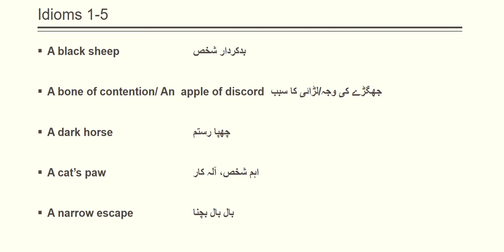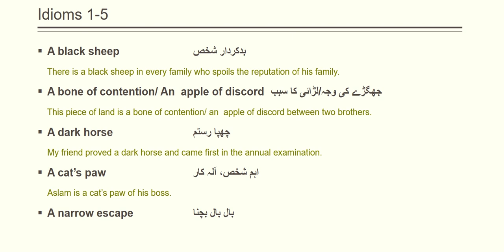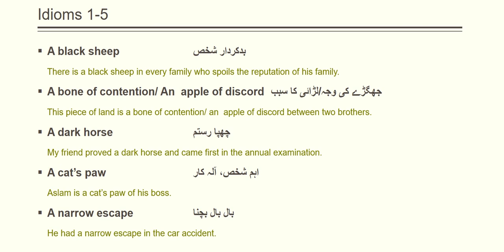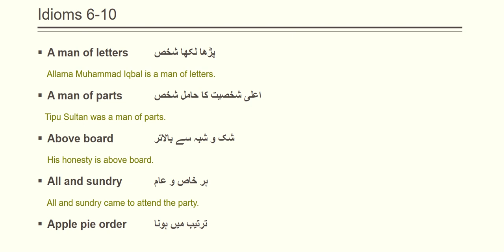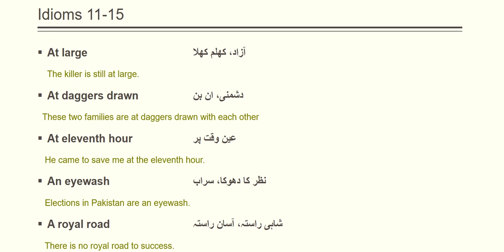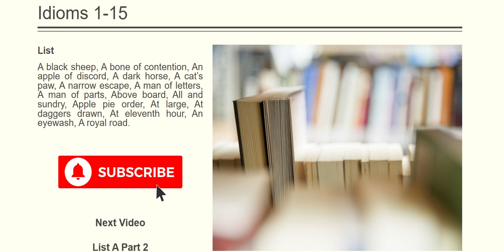lecture 1. Important English Idioms for BA/ADA Part 2 Punjab University | English Guess for PU/UOS.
I am going to start a series of Important Idioms for BA/ADA Part 2 students from Punjab University. In this series I will provide and explain important English idioms. These idioms have also been asked in past papers of different universities. If you prepare these idioms, I hope they will help you in your exams. With each idiom, I will also explain short and simple sentence for you convenience. These are everyday idioms used in daily conversation. Take a register or notebook and note these idioms in your diary. For further help regarding BA/ADA exams, you can check my other videos on this channel. You can find the following videos:
1. BA Part 1 English Guess Paper Punjab University
2. BA Part 2 English guess paper Punjab University
3. Important questions about the Old man and the Sea
4. Multi Application
5. Multi dialogue
6. Translation from Urdu to English
7. Correction of sentence
8. Important Poems for stanza
9. Important short stories
10. Important Essay

If you are a private student and cannot afford admission fee, follow this channel and learn everything free.
May Allah bless you with success.